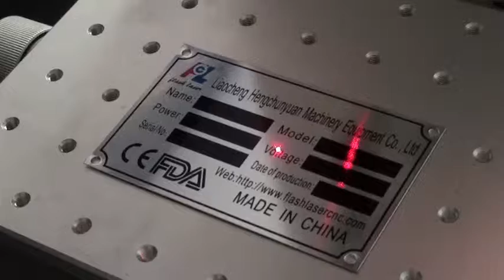fiber marking machine